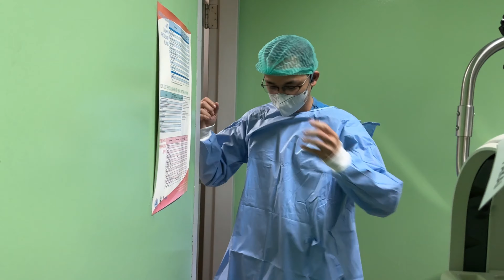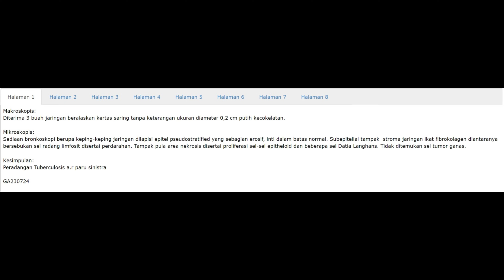CRYOBIOPSY di RSUP Dr. Hasan Sadikin Bandung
Kriobiopsi paru transbronkial atau Transbronchial lung cryobiopsy (TBLC) adalah prosedur pengangkatan jaringan paru-paru sebagai sampel untuk menentukan apakah ada penyakit paru-paru atau kanker menggunakan flexible cryoprobe. Ujung probe dengan suhu dingin ekstrim yang dapat membekukan jaringan dan mengambil sampel yang lebih besar dibandingkan biopsi paru transbronkial konvensional atau conventional transbronchial lung biopsy (TBLB) performed with an alligator forceps

TBLC is a novel bronchoscopic technique of obtaining lung biopsy. It involves the bronchoscopic placement of a flexible cryoprobe inside the lung parenchyma, freezing the probe and shearing out the lung tissue frozen around the tip. TBLC yields tissue specimen larger than the conventional TBLB, resulting in a significantly higher diagnostic yield (Dhooria S et al. Lung India 2019;36:48-59)

Pada kesempatan kali ini saya mendapatkan kasus endobronchial tuberculosis - Ferdy Ferdian